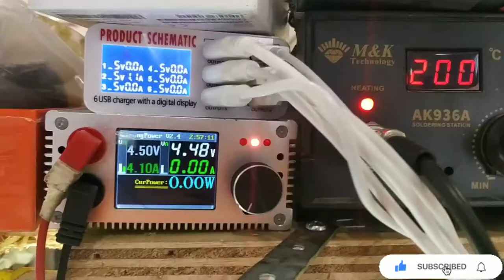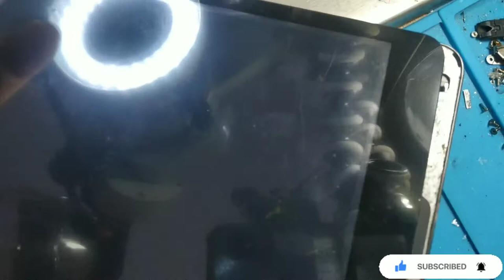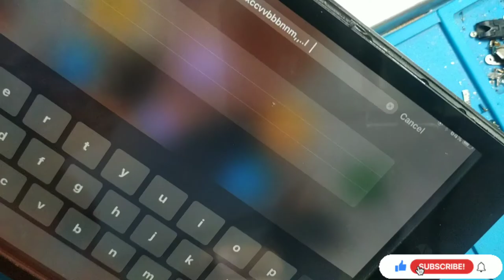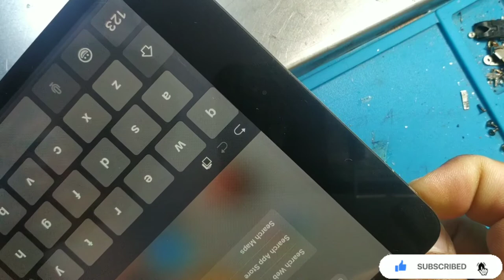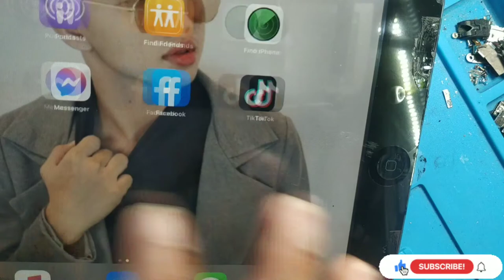PAANO MAG PALIT NG TOUCH CREEN NG TABLET IPOD MINI BASIC LANG ITO